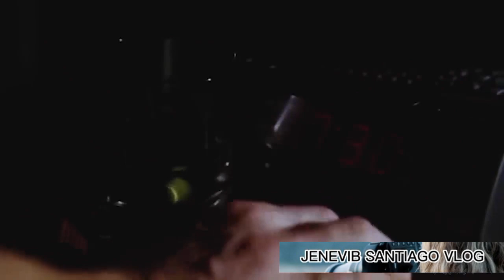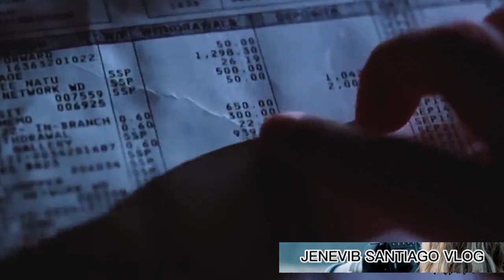MAN WAKES UP TO FIND HIS FACE REPLACED BY A MASK